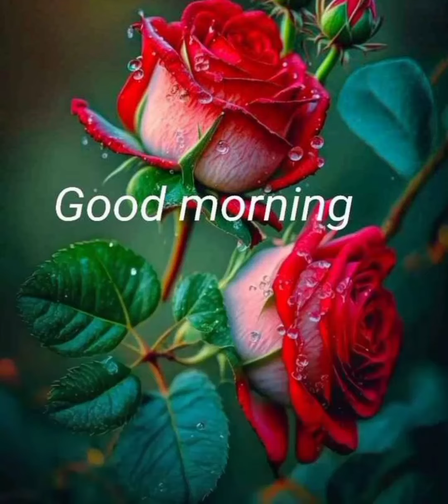love you ❤️ love you 😘shayari 💞 good morning 🌄 doston whatsappstatus 🌹